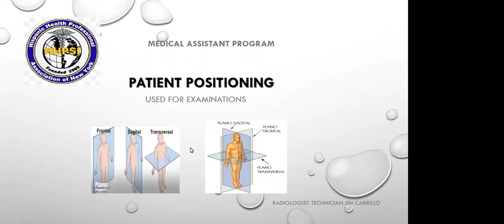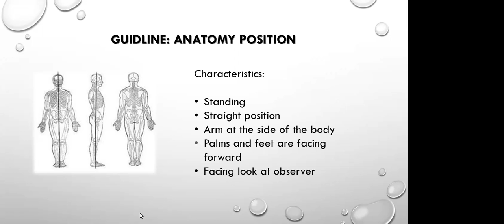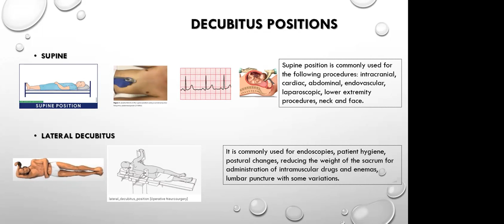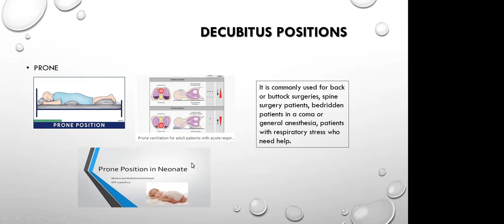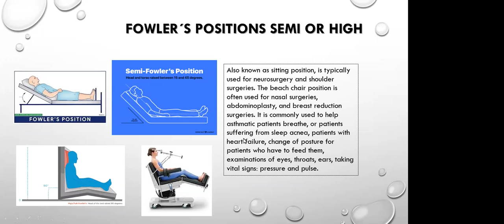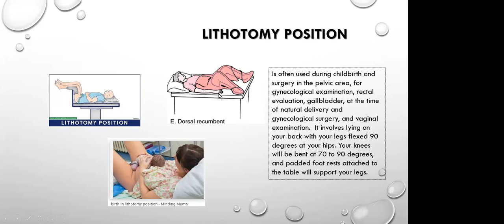AHPSI, Medical assistant, posiciones frecuentes.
ASOCIACION HISPANA DE PROFESIONALES DE LA SALUD, INC NY.

Nuestro estudiante Jim Carrillo, tecnico Radiologo, Venezolano, hace una rapia rvision sobre las posiciones anatomicas, en la certificacion  de medical Assistant.

Nuestros instructores ofrecen lo basico que usted debe conocer para preparar el exámen nacional de certificacion, de Medical Assistant, y otras certificaciones.

Si eres profesional de la salud , con planes de emigrar hacia los Estados unidos de America,o recien llegado,  y esta interesado en  estas certificaciones de Medical Assistant, Phlebotomy, EKG, Dental assistant, Physical therapist Assistant, nuestros profesores te pueden certificar en corto tiempo, a un bajo costo, con amplia  facilidades de pago,ahora se ofrecemos estas certificaciones  de manera virtual [online].   Puede comunicarse con nosotros para mas detalles.

Te recordamos nosotros somos un asociacion sin  fines de lucro, fundada hace 31 años, en la ciudad de New York.

Somos su segunda casa en New York!!!